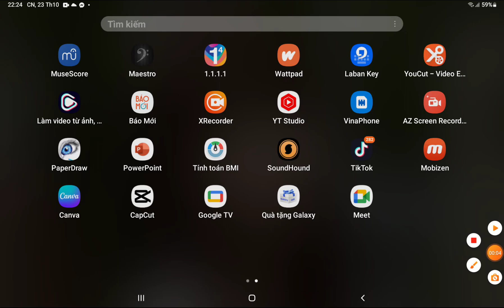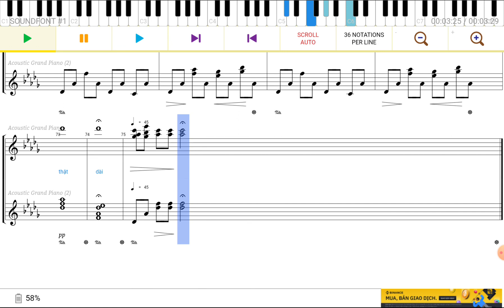Đôi cánh tình yêu – Nguyễn Lâm Anh Kiệt | Nhạc tự do | Dương cầm thư giãn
* Dành cho thiên thần tôi không biết tên

Trong một tình yêu mờ mịt, về ngày mai, về niềm hy vọng, về sự viên mãn, về một lần được biết đến tên em và được gặp em ngoài đời, tôi không cầu mong gì hơn từ lòng thương xót của Thượng Đế ngoại trừ việc, Ngài hãy ban cho tôi một đôi cánh – một đôi cánh không mỏi – để giúp cho tôi có thể bay lướt qua hết mọi khó khăn muôn trùng đang ngày một dày đặc nhiều hơn này.

Hãy ban cho con một đôi cánh như thế, con cầu xin Thượng Đế! Rồi tình yêu mờ mịt đó sẽ được con nâng đỡ và chuyên chở trên điểm tựa lâu bền mà Ngài đã ban cho.

Nhạc phẩm: Đôi cánh tình yêu.
Thể loại: Tự do.
Giọng: Rê giáng trưởng (Db).
Tác giả: Nguyễn Lâm Anh Kiệt.
Nghệ sĩ dương cầm: Maestro.